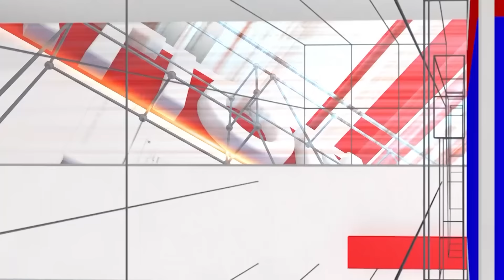Modi Vs Rahul : ಯೋಗಿ ಬಂದ್ರೆ 1 ಹುಳನೂ ಇರಲ್ಲ, ಗ್ಯಾರಂಟಿ ಅವರಪ್ಪನ ಮನೆಯದ್ದಲ್ಲ | Public Punch | National TV